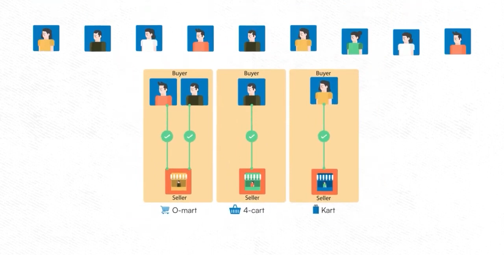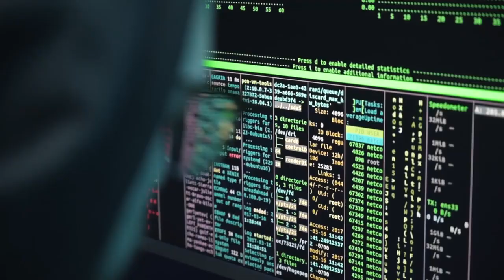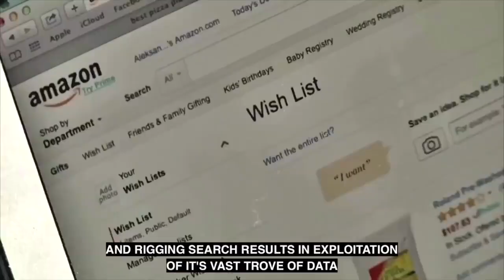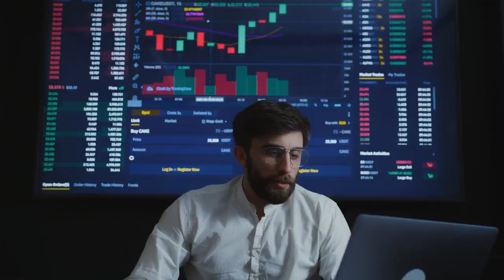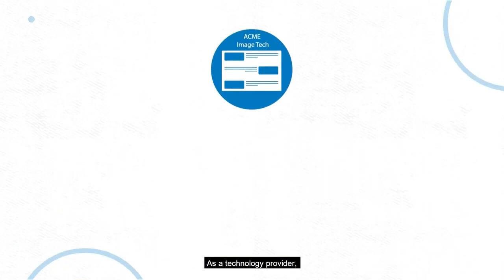What is ONDC & Why Is Swiggy, Zomato Scared Of It | ONDC Explained | Bewise With Richa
Open Network for Digital Commerce (ONDC) is a government-backed initiative that aims to create an open and interoperable platform for e-commerce in India. ONDC will allow sellers to list their products and services on multiple platforms, and buyers to shop from a wider range of sellers. This will help to promote competition and lower prices for consumers. ONDC is still in its early stages, but it has the potential to revolutionize the Indian e-commerce market.

Watch this video till then end to know more about ONDC.

Time Stamp -
00:00 - Intro
00:30 - What is ONDC? & what is the problem ONDC is trying to solve?
01:09 - Number 1 : Monopoly of big players
02:25 - A simple example what ONDC is trying to solve
03:00 - Number 2 : innovation and collaboration
04:00 - How ONDC works
04:42 - A simple example on ONDC works

This content is for education and entertainment purposes only. The information is being presented without consideration and understanding of specific circumstances, risks tolerance, or financial circumstances of the individual or might not be suitable for all investors. Past performance is not indicative of future results. All investing involves risk, including the possible loss of principal. Please perform your own due diligence before making any investment decisions.